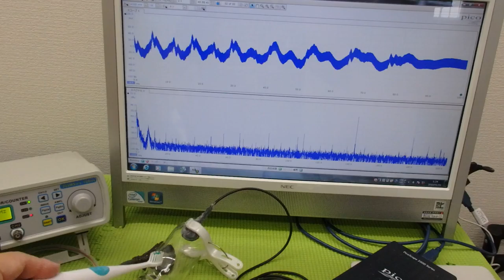メガヘルツの超音波発振制御プローブ ultrasonic-labo